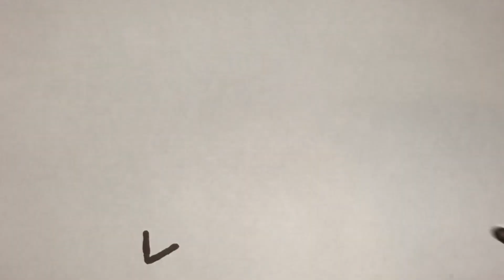How To Draw A Screw For Kids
hello everyone i’m Cat Kostek and i like to draw so let’s draw with me )))